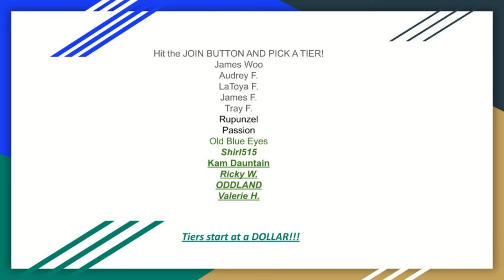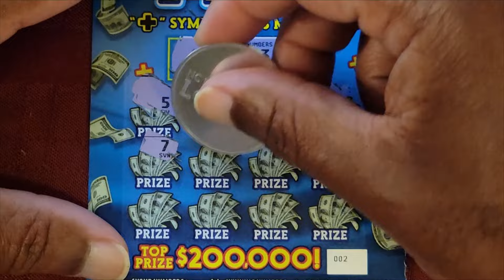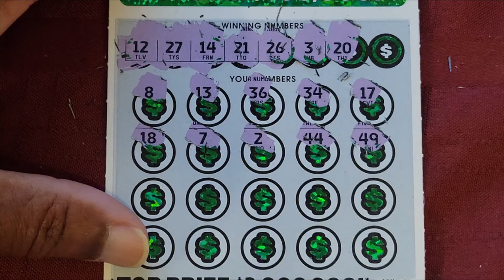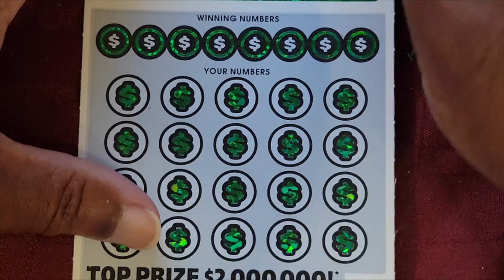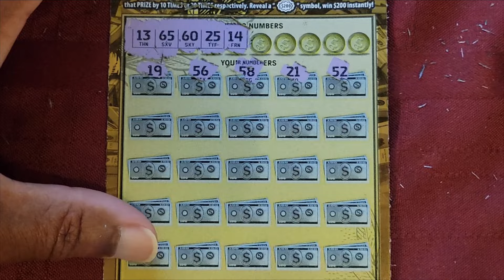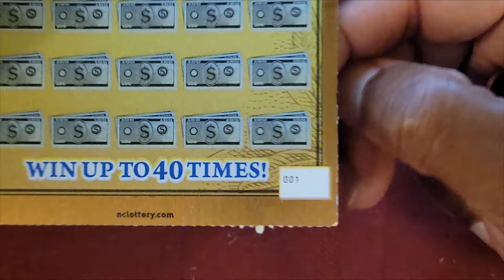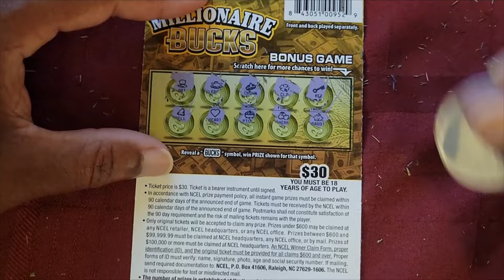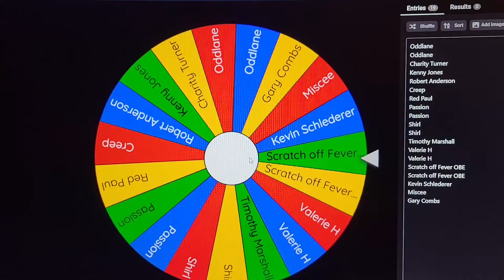New Ticket Tuesday!!! 5, 20 and 30 dollar NC Lottery Oct. tickets!!! NC Education Lottery!!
New Ticket Tuesday!!! cash plus 5, Win Big 20 and Millionaire Bucks 30 dollar tickets!!!

Winners option for tickets
1. 3 ten dollar tickets OR
2. 1 ten dollar and 1 20 dollar ticket OR
3.  1 5 dollar ticket and 1 25 dollar ticket or
4. 1 thirty dollar ticket.
5.  Top tier membership will net you a 50 DOLLAR TICKET!

You have until noon Thursday or I will use the alternate in your place.

Click that join button and get a  membership!  They start at a dollar!

Obtenga una membresía, comienzan en un dólar.

North Carolina Education Lottery